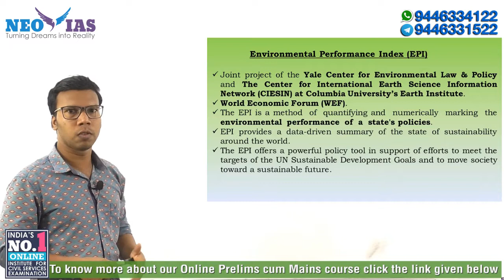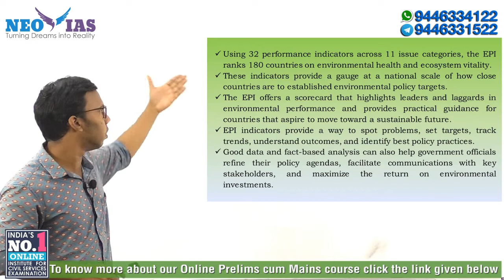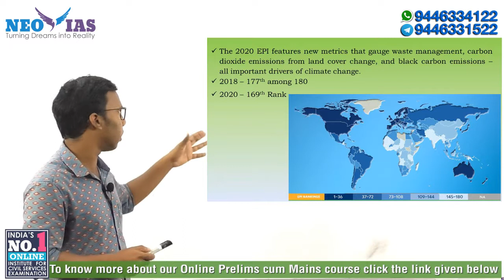ENVIRONMENTAL PERFORMANCE INDEX (EPI) | INDIA'S BEST ONLINE INSTITUTE FOR CIVIL SERVICES | Ekam IAS